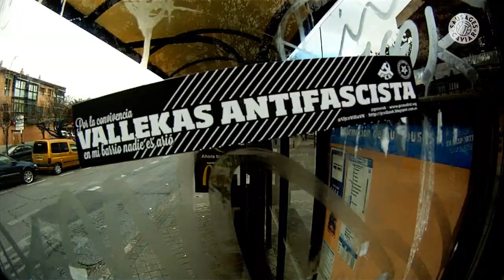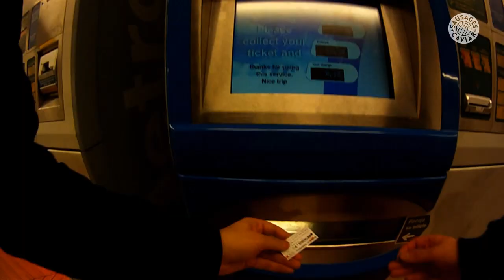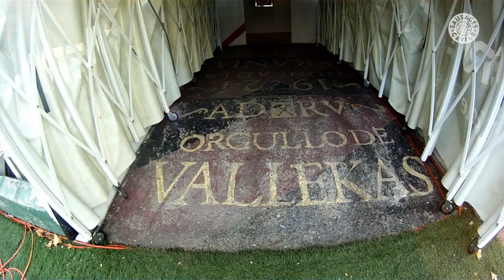Sausages and Caviar Football Magazine - Rayo Vallecano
Sausages and Caviar is a monthly(ish) football show run by two brothers Jason and Kai.

Music

Parálisis Permanente - Unidos
Parálisis Permanente - Autosuficiencia

Tim Garland-Flamenco Lento

A huge Thank You to Paul Reidy for making the episode happen and having so much time and patience for such a tin pot outfit, we owe you one.

Also, massive thanks to Dani and Damon for sorting us out tickets and for treating us to a lovely evening of feetbah, honey rum and calamari, it was a pleasure to meet you both.

Finally thanks to Dermot, Javier, Daniel, Juan Carlos, Fernando and the geezer from the hostel washing a lettuce in sink at 3am for making our trip so colourful.